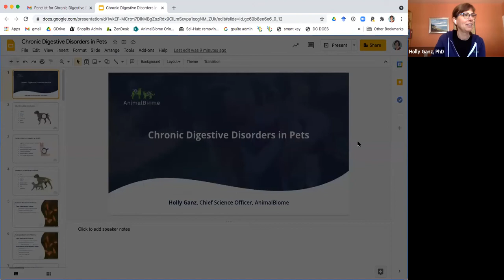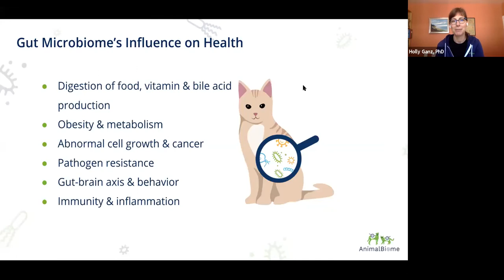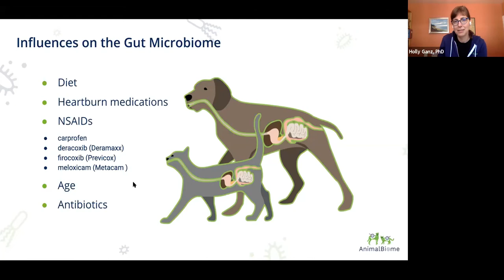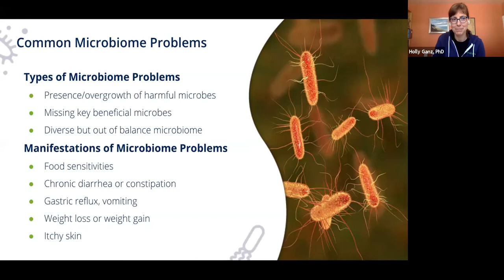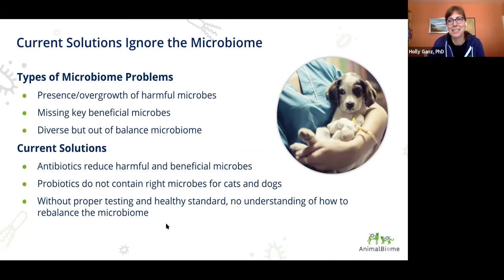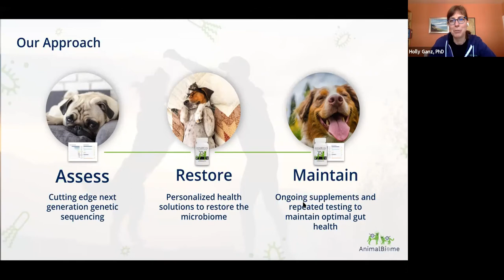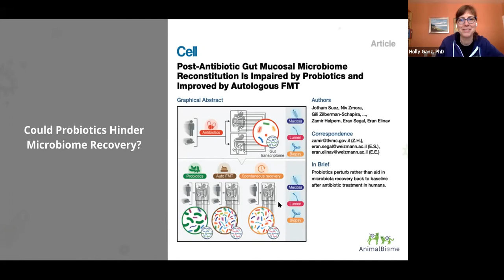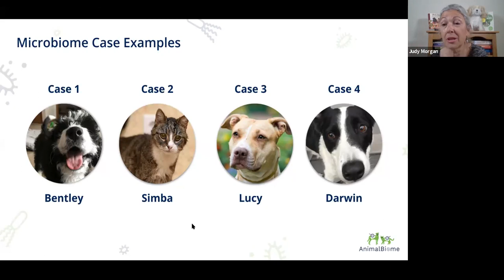09 Chronic Digestive Disorders in Pets